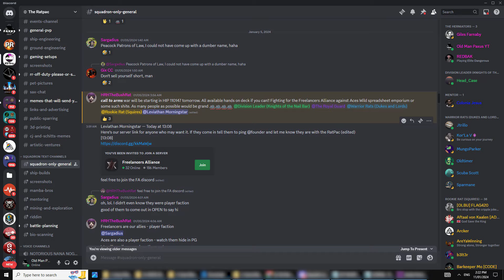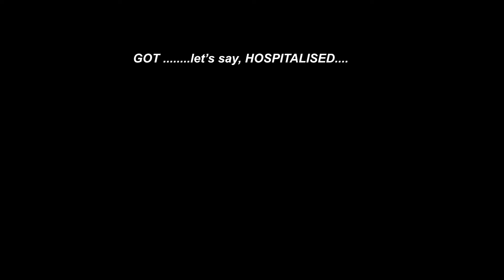Planet-Side WAR! [ Elite Dangerous ]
If you want to be in a good squadron, you better be prepared to SERVE!
Ratpac is AT WAR! Footage of Elite Dangerous gameplay, including planet-side ship to ship dog-fighting with teammates and ON FOOT combat!
     (↑ Collaboration we started in 2022 of: ADDER, PoppaClutch, budsatawny, OldFeller, BabbaNak & myself!  For a fun community hangout + help everyone, vets and newbies alike!)
TIME-STAMPS
00:00 Intro/THANKS for SUPPORTERS
00:49 Dog-Fighting PLANET-SIDE!
05:13 SPAGHETTIHOE fly-by! (Near Miss)
08:05 CATATAU_01 fly-by!
09:41 Cinematic View
09:57 Cinematic View vs ANACONDA
11:06 DOG-FIGHTING RAMPS UP!
12:15 High-Speed climb for orbit
12:28 ...and re-entry with SRV on board.
12:54 LANDING on HIP 110147 A3
13:16 Surface Recon Vehicle to combat zone
14:30 COMBAT vs SOLDIERS on FOOT!
16:39 I disembark SRV! {ON FOOT}
19:12 RECALL SHIPS
19:51 Depart A3 for space!
20:21 Landing on MY CARRIER in orbit.
21:06 OUTRO with THANKS for SUPPORTERS
22:36 Easter egg

✇  Intro and Outro Music by CalliGunner ✇

PC SPECS:
My PC is pretty low of 'mid-range pcs' - Bought in 2017, Upgraded with SSD in 2019 -
* sighs * Hell, I loved Rust so much I played with my old laptop when I first got Rust and literally played at 20-30 fps - whenever I got into a fight it would drop down to 5-10 fps. it was actually like watching a slide show!:
Unfortunately, i'm back to as low as 20 fps since the new graphcis update:

Processor: Intel(R) Core(TM) i3-8100 CPU @ 3.60GHz (4 CPUs), ~3.6GHz
Memory:  16384MB RAM
Graphics: NVIDIA GeForce GTX 1050 Ti
Mouse: Razer DeathAdder - No complaints but i don't notice the ddifference from my old cheap mouse.